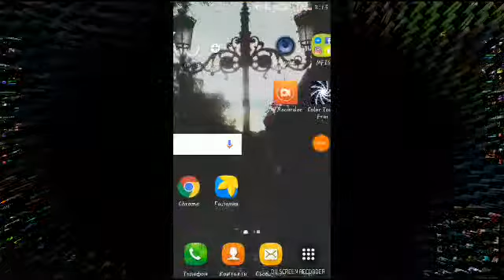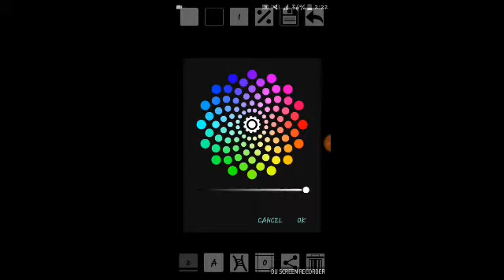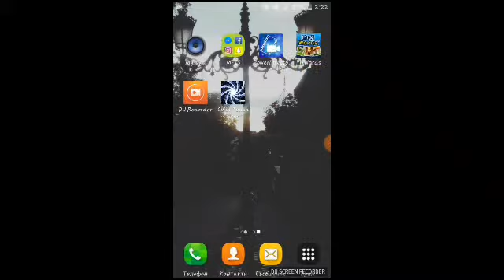CrAzY bOtTlE fLiP